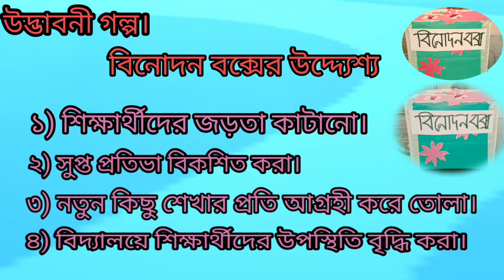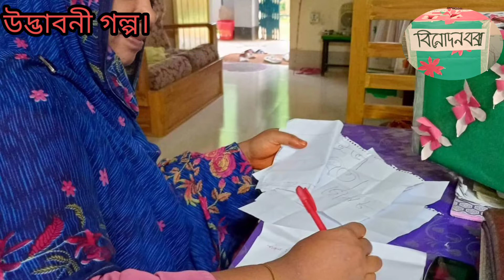উদ্ভাবনী গল্প (বিনোদন বক্স)